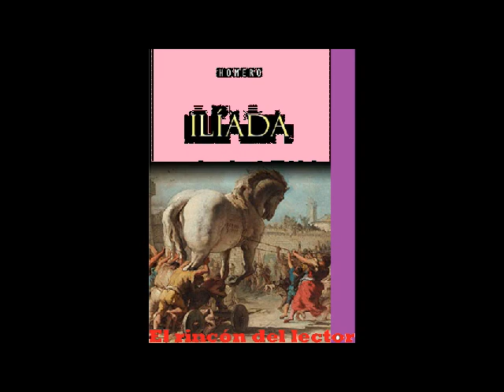La Iliada 1 de 2